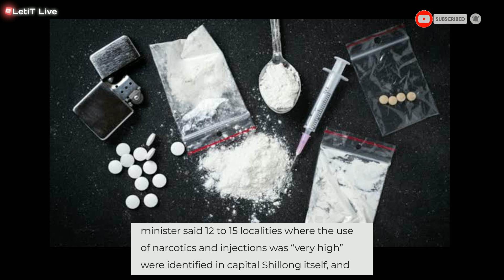Kumba 2.5 Lakh Ngut Ki Briew, Kiba Kyrni ïa U Drugs Hapoh Ka Jylla Meghalaya